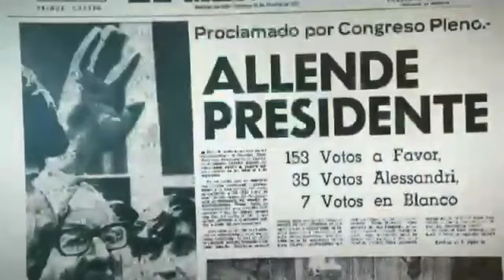Se cumplen 52 años del triunfo de Salvador Allende en las elecciones presidenciales.